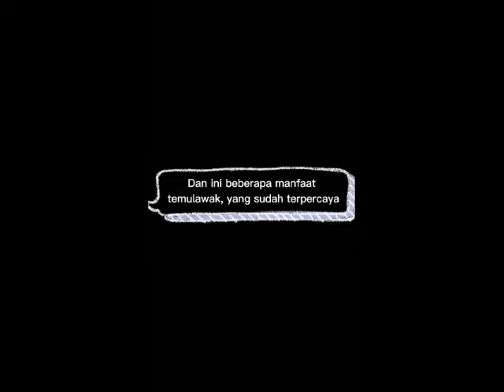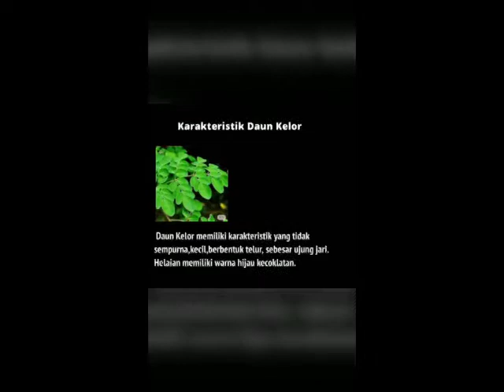Temulawak, Kunyit dan Daun Kelor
video karya
Aprilia Fitriani, Chariska Gladis Yovinka, Teguh nugroho